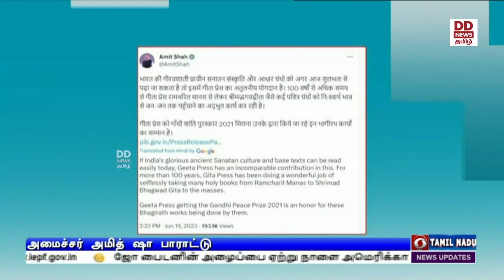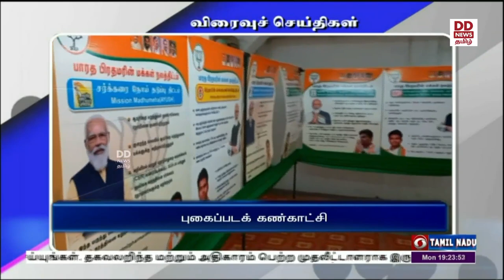பொதிகை இரவு 7.00 மணி செய்திகள் [19.06.2023]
1)  ஜோ பைடனின் அழைப்பை ஏற்று நாளை அமெரிக்கா செல்கிறார் பிரதமர் நரேந்திர மோதி - ஐநாவில் நடைபெறும் உலக யோகா தின விழாவில் பங்கேற்கிறார்.

2)    வளிமண்டல மேலடுக்கு சுழற்சியால் சென்னை மற்றும் சுற்றுப்புற பகுதிகளில் பலத்த மழை - மேலும் இரண்டு நாட்களுக்கு கனமழை நீடிக்கும் என சென்னை வானிலை ஆய்வு மையம் தகவல்.

3)    முந்தைய ஆட்சியை விட, பாஜக ஆட்சியில் இளைஞர்களுக்கு கூடுதல் வேலை வாய்ப்பு வழங்கப்பட்டுள்ளது - மத்திய அமைச்சர் ஜிதேந்திர சிங் பேட்டி.

4)    மாணவர்கள் அரசு வேலையை மட்டும் நம்பியில்லாமல் தொழில் முனைவோர்களாக உருவாக வேண்டும் - திருவள்ளுவர் பல்கலைக் கழக பட்டமளிப்பு விழாவில் மத்திய அமைச்சர் வி கே சிங் உரை.

5)     மாமல்லபுரத்தில் தொடங்கியது ஜி20 நிலையான நிதி செயற்குழுவின் கூட்டம்  - வளர்ச்சி ‍ திட்டங்கள், பருவநிலை மாற்ற பிரச்சினைகள் தொடர்பான நிதி ஆதாரங்கள் குறித்து ஆலோசனை

6)  சர்வதேச சேலஞ்சர் பேட்மிண்டன் போட்டி -  பட்டம் வென்றது இந்தியாவின் அஸ்வினி பொன்னப்பா- தனிஷா இணை.